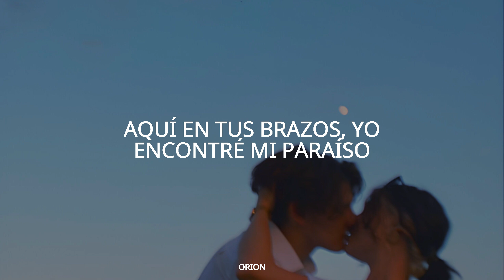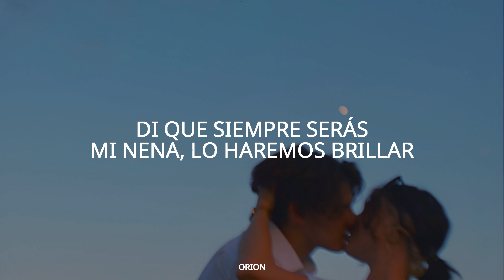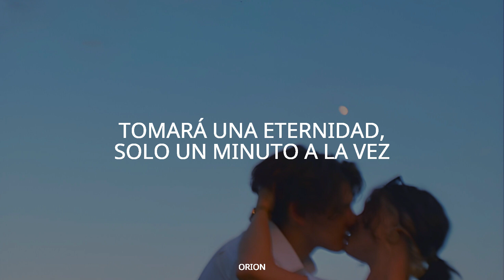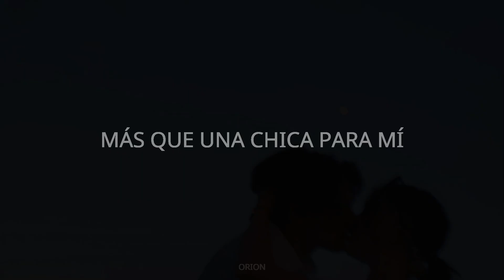Bee Gees - More Than A Woman/// Sub. Español